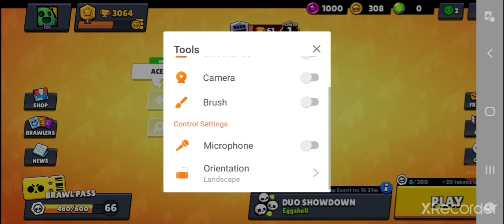Bo gameplay/Brawl Stars!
can BO behold in dous match let's find out also how to. you like the music I love it make sure drop a like and subscribe turn on the post notification to get noticed on new video enjoy
go check out everygametime and NR gaming thank for support